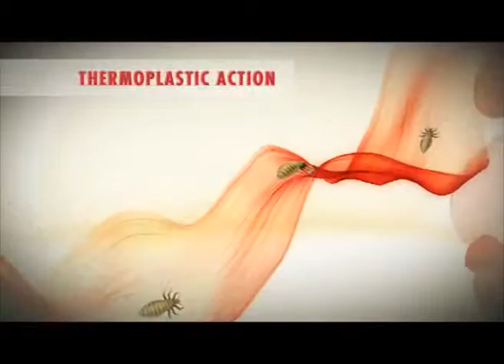K&S Films Nopucid